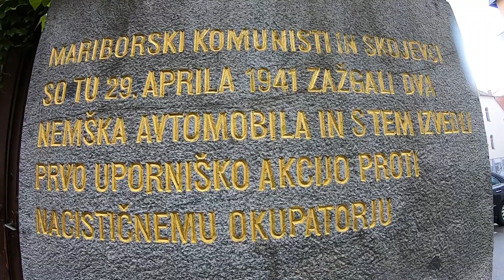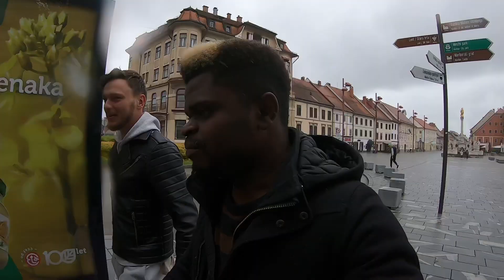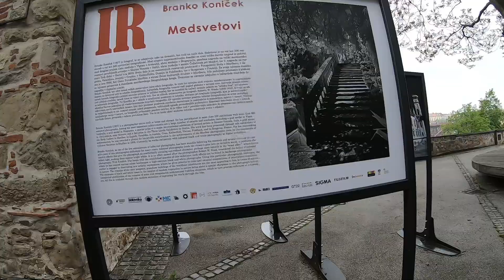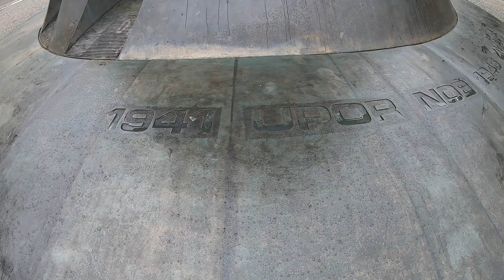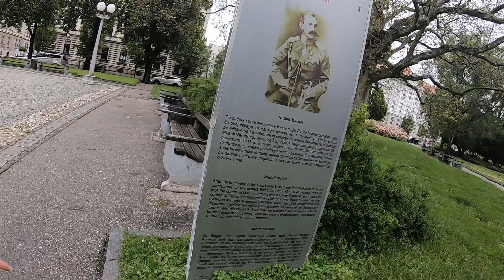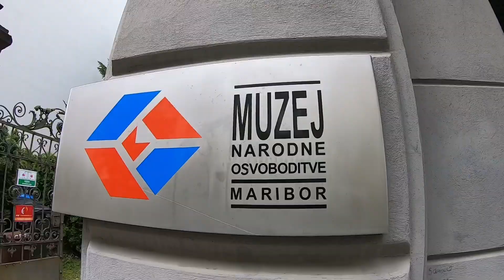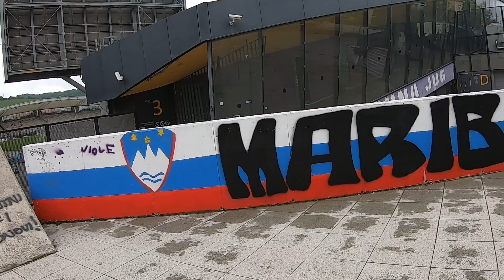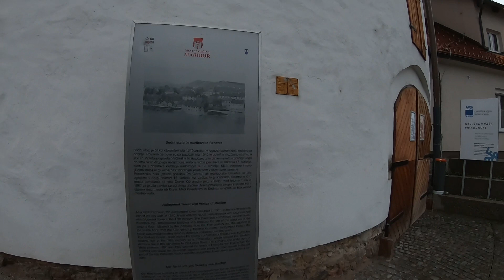The Side Of SLOVENIA You Never See In The Media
This video is all about the side of SLOVENIA you never see in the media, it will give you the basics informations you need to know, if you are planning to visit, live or study in Maribor.

Add me on Instagram and Facebook to see my other travel stories;